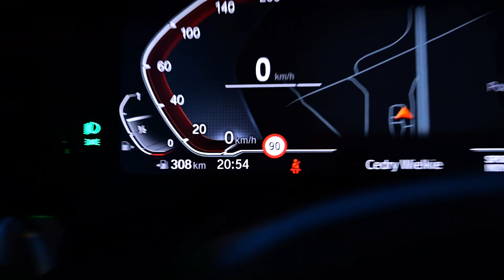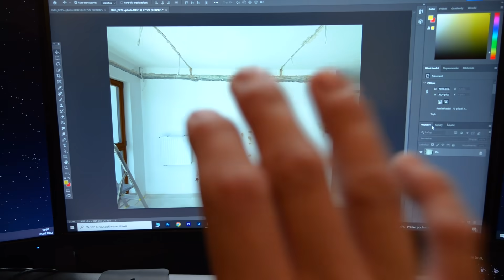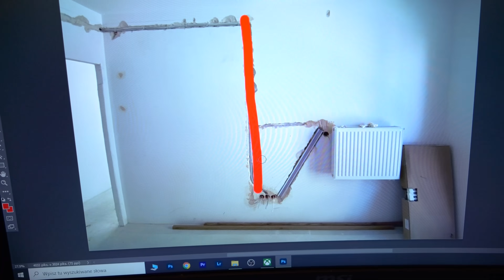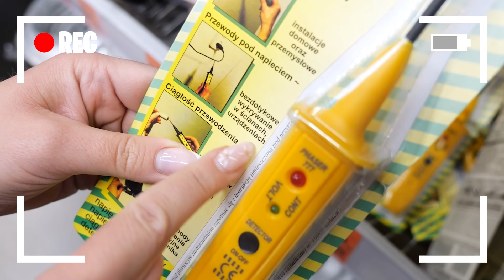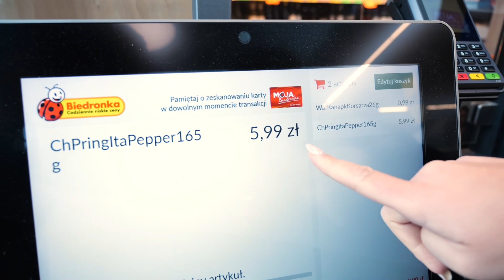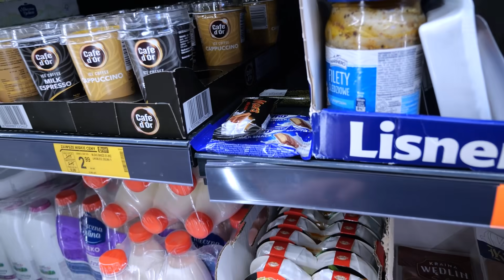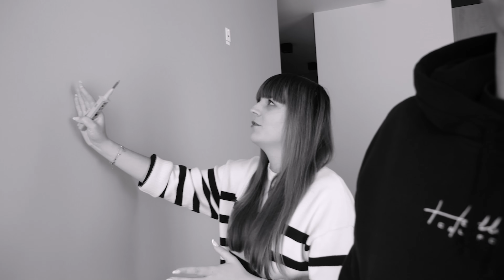JECHALIŚMY AUTEM GDY KAMERA W NASZYM DOMU NAGRAŁA TO... 😳